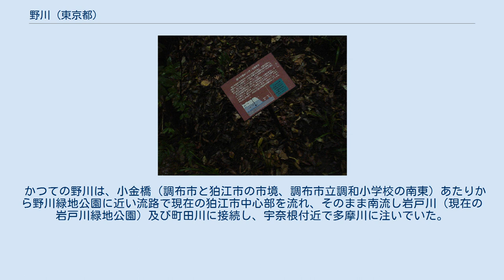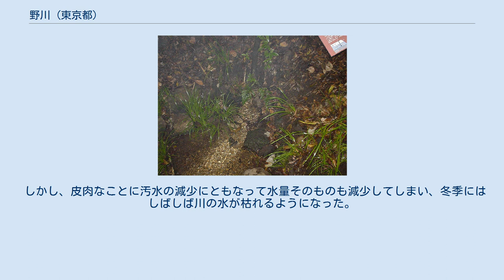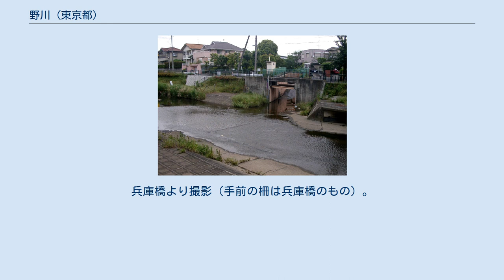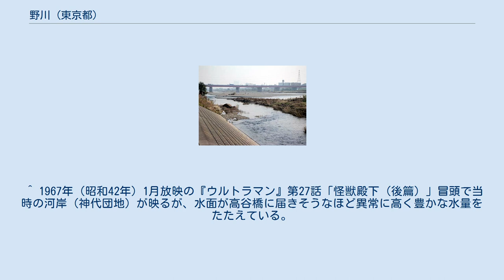野川 (東京都)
野川（のがわ）は、東京都を流れる多摩川水系多摩川支流の一級河川。
 国分寺市東恋ヶ窪一丁目の日立製作所中央研究所敷地内の湧水が源とされ、近接する市道の休憩所には案内板が設置されている。
年2回の一般公開や地元小学校の見学などが行われている。
 南下して西武国分寺線・JR中央本線の盛土を抜け、住宅地を抜けて東へ向きを変え、国分寺街道の不動橋で真姿の池湧水群からの湧き水を合わせる。
 鞍尾根橋で、東京経済大学国分寺キャンパスの新次郎池からの湧水が合流するとともに国分寺市から小金井市へ入り、河川管理境界も東京都北多摩南部建設事務所へと移る。
 以降、多摩川との合流点まで河川緑道が整備され、さらに多摩地区内は河道と河川敷が親水エリアとして整備されている。
 小金井市に入り、武蔵野公園にさしかかるあたりから南東に流れ、西武多摩川線と交差し、野川公園に入る。
小金井市と調布市の間を何度も縫ってその後三鷹市を流れ、再び調布市に入る。
 京王線と交差し、調布市と狛江市の境を何度も縫い、調布市入間町付近で支流の入間川を合わせる。
世田谷区に入り、神明の森みつ池からの湧水を合わせて、小田急小田原線をくぐり、東名高速道路と交差する。
世田谷区鎌田で北から流れ来る仙川を合わせ、多摩川と並んで二子玉川で国道246号新二子橋や二子橋をくぐり、東急田園都市線・東急大井町線二子玉川駅のホーム下で右岸が、世田谷区玉川一丁目付近で左岸が多摩川に合流する。
 野川は、南岸が平坦、北岸が急斜面となっていて、両岸の高さが違う。
北の崖は、武蔵野段丘面を多摩川が削りこんで作った国分寺崖線である。
「ハケ」と呼ばれる崖の斜面からはかつてに比べれば大幅に減少しているものの、深大寺から成城みつ池にかけて多くの清水が湧き、都内でも珍しい自然が残っている。
 野川が流れる立川段丘面は、2万～3万年前の更新世に古多摩川が流れて作った河岸段丘である。
その時代の多摩川は、立川段丘面に礫を残しながら、武蔵野段丘を横から削っていた。
多摩川本流が流路を変えた後に、国分寺崖線の湧水を集め、多摩川旧河道を流れた小河川が、野川である。
野川には多摩川が運んで残した礫の層（立川礫層）を削るほどの流量がなく、礫層を川底にして浅い谷を作った。
野川の上流部北側には旧石器時代の遺跡がある。
 また、野川流域には横穴墓が見つかっている。
川沿いには弥生時代から水田が開かれ、奈良時代には上流部に武蔵国分寺が作られた。
 かつての野川は、小金橋（調布市と狛江市の市境、調布市立調和小学校の南東）あたりから野川緑地公園に近い流路で現在の狛江市中心部を流れ、そのまま南流し岩戸川（現在の岩戸川緑地公園）及び町田川に接続し、宇奈根付近で多摩川に注いでいた。
 1597年（慶長2年）から15年かけて六郷用水（次大夫堀）が開削された。
これに伴い世田谷通りの新一の橋付近で六郷領用水と合流し流れを東に変え、世田谷通りと滝下橋緑道を流れ入間川と合流するようになった。
次太夫堀公園を流れた後用水から分流し現在の野川下流に近い流路を通っていた。
 1967年（昭和42年）になって六郷用水も川の流路を失わない範囲で大部分が埋められ（一部が野川緑地公園と滝下橋緑道に整備）、野川の流路を東に寄らせる改修が行われた。
野川は狛江市街に入らずに調布市と狛江市の市境付近に新たに開削された。
それより下流の野川も入間川との合流点を作り、さらに少し下流のきたみふれあい広場（小田急電鉄喜多見車両基地）付近では旧入間川より数百メートルほど東に野川が開削され（西側の従前の入間川は埋められた。狛江ハイタウン前からきたみふれあい広場までは道路及び遊歩道になっている）、さらに下流でも次大夫堀開削以前の入間川に近い流路がとられた。
また、この開削した川も全区間野川と称した。
 都内にしては湧水による水量豊富な河川であったが、戦後から高度経済成長期を経て1980年代前半までは、周辺地域の宅地化が進行し、下水道も未整備であったため生活雑排水が垂れ流されるようになる。
流水の大半がそれらからなり、水底はヘドロで覆い尽くされ悪臭を放つドブ川となってしまうが、平成に入り周辺地域の下水道整備がようやく完了し、清流への回復が徐々に進み始めた。
これにより各種魚類や水生昆虫、かわせみ、カメなどの生息、回帰も確認されるようになった。
 しかし、皮肉なことに汚水の減少にともなって水量そのものも減少してしまい、冬季にはしばしば川の水が枯れるようになった。
 また、水量減少は流路に湿原的な環境...